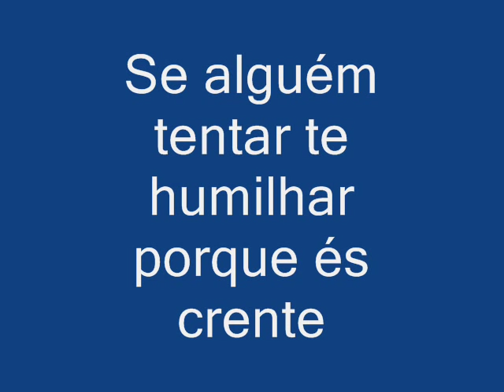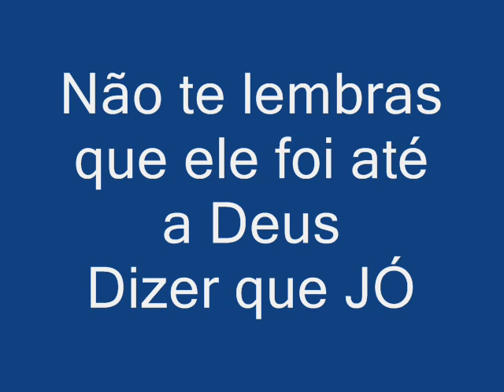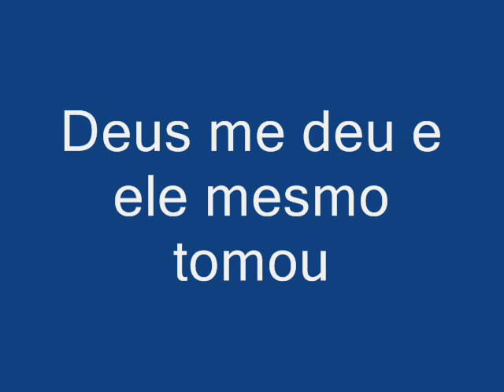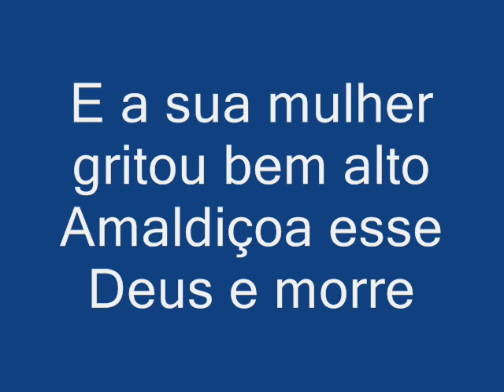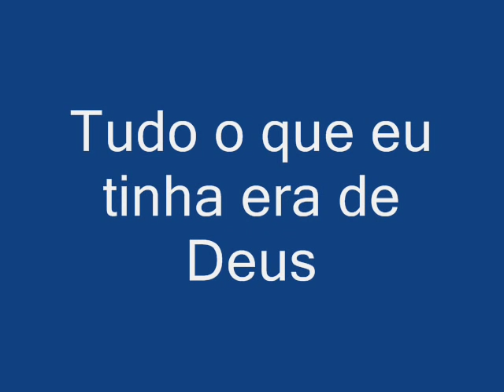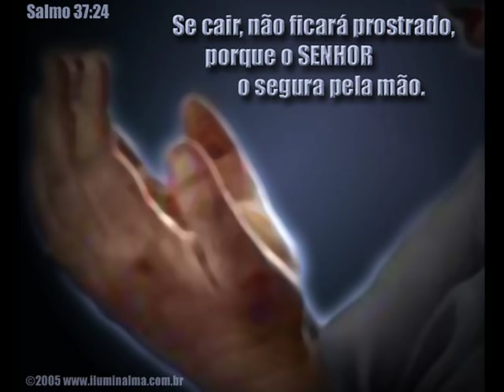ROSE NASCIMENTO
ROSE NASCIMENTO-RONNY BRAVO
MÚSICA-JÓ